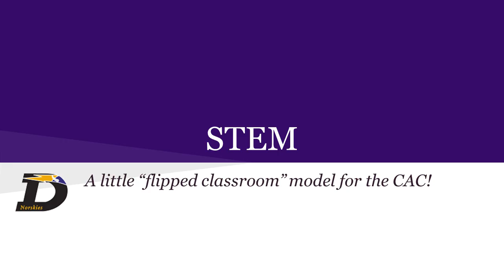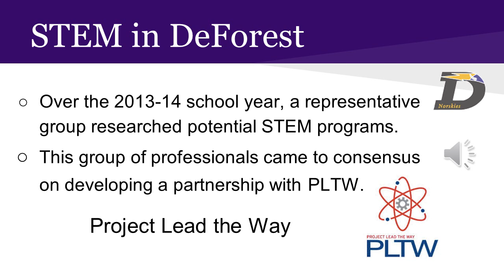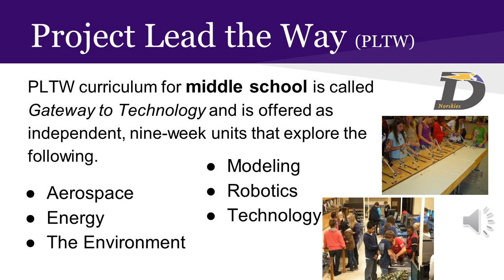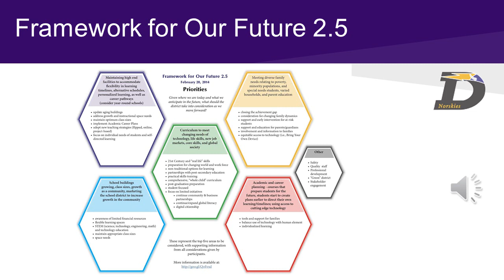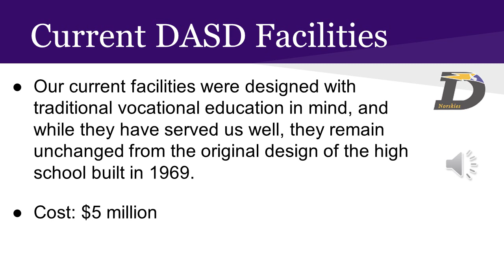STEM Presentation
Narrated presentation for Community Advisory Committee